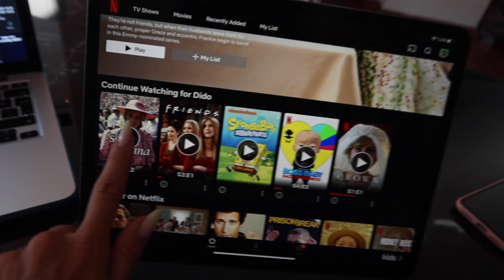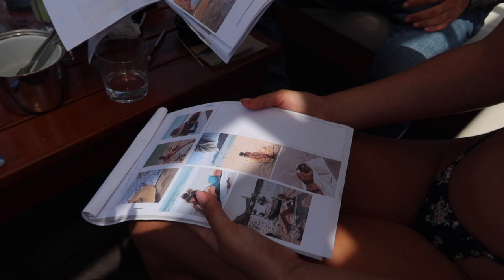ASMR ÇEKİM GÜNÜ VLOG | whisper ASMR🌜| Türkçe ASMR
benimle çekim gününe gelmek ister misin? işte bir tam iş günü, asmr yakın fısıltı ağız sesleri ile vlog. iyi uykular 💤

Selaam uykucu,

Ne tür ASMR'lar var dersen?
Makyaj ağırlıklı istediğim tür ASMR'ları bulabileceksin. Tek yapman gereken beğeni bırakıp yorumlarda ne istediğini benimle paylaşmak. Şimdiden aileye hoş geldin.

diğer videolarım

ASMR ACELESİ OLAN TERZİ | Fastest ASMR 🌜| Türkçe ASMR

ASMR KARDEŞİMİN MEZUNİYET MAKYAJI | DOING YOUR MAKEUP ASMR🌜| Türkçe ASMR

ASMR GECE KULÜBÜ MAKYAJI 🌜 | SON  KEZ ASMR | Türkçe ASMR

ASMR MAKYAJ | evde kendi yaptığım makyaj malzemelerini kullanıyorum🌜| Türkçe ASMR

ASMR KEDİ 😽| kedi taranması, kedi mırlaması, malt yalaması

BENİ DİĞER SOSYAL AĞLARDAN DA TAKİP ETMEK İSTERSEN..